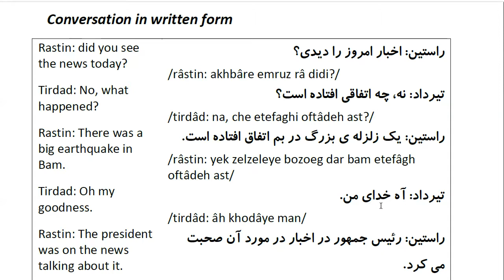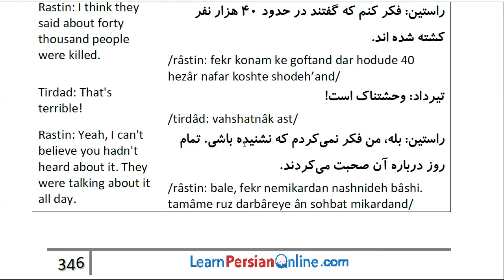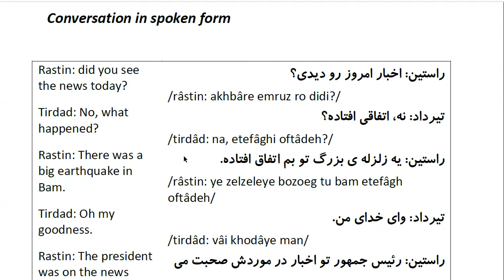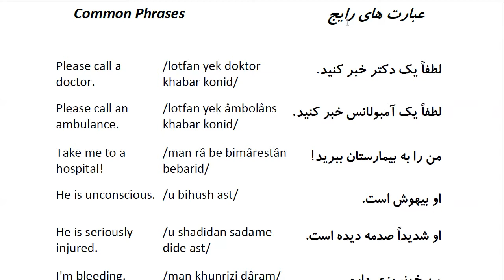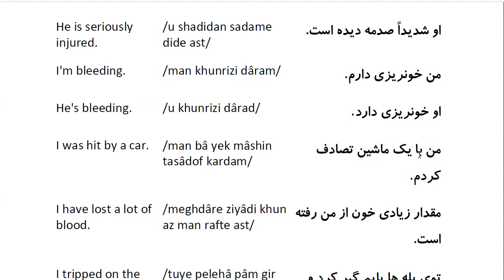Farsi Conversation: Most Common Words and Phrases: Lesson 86: Emergency Situation